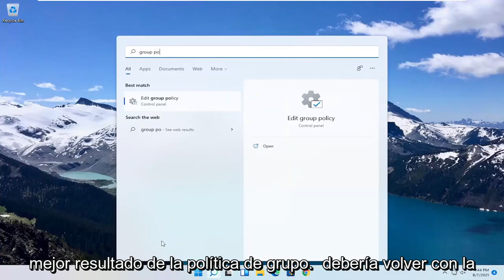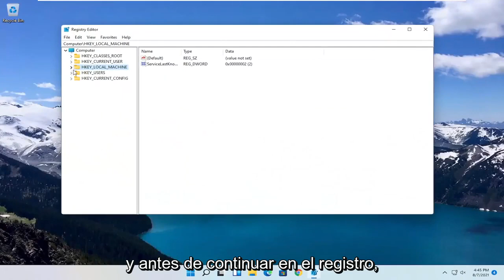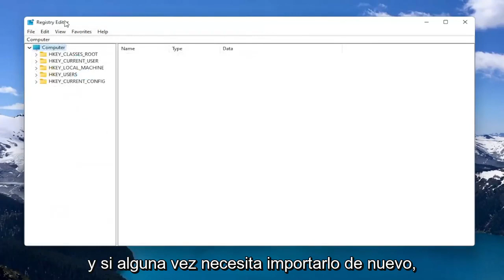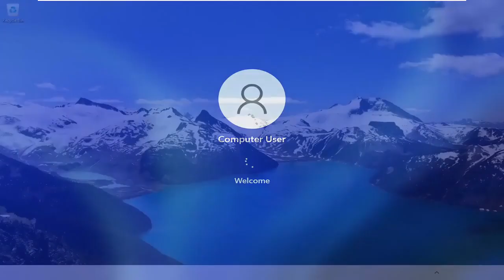Desactivar el Antivirus WINDOWS DEFENDER en Windows 11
Cómo deshabilitar o habilitar permanentemente Windows Defender en Windows 11

En Windows 11, Microsoft Defender Antivirus es la solución antimalware predeterminada para proteger su computadora y archivos de virus, ransomware, spyware y otras formas de malware y piratas informáticos no deseados. Si bien se considera una de las mejores opciones de software antivirus para PC, es posible que aún se encuentre en situaciones en las que necesite deshabilitar la protección de forma permanente (o temporal).

Por ejemplo, si no le gusta la solución de seguridad por motivos personales. Debe cambiar la configuración del sistema que está en conflicto con el programa antivirus. Está configurando un dispositivo de kiosco que no se conecta a la red y la seguridad no es un problema. O es un administrador de red y debe cumplir con las políticas de la organización en algunos dispositivos específicos.

Aunque Windows 11 no incluye una opción para desinstalar Microsoft Defender Antivirus, aún es posible deshabilitar permanentemente la solución usando la Política de grupo o instalando una solución de terceros. O también puede deshabilitar el programa antivirus temporalmente usando la aplicación de seguridad de Windows.

Windows 11 tiene un firewall integrado llamado Windows Defender Firewall. Funciona bastante bien para proteger su computadora de amenazas externas sin causar demasiados problemas, pero hay situaciones en las que puede interferir. Si está cansado de lidiar con problemas de conectividad, puede apagar el firewall de Windows 11 y abrir su computadora a Internet.

deshabilitar la protección avanzada contra amenazas de Windows Defender
deshabilitar el servicio antimalware windows defender
deshabilitar el control de la aplicación Windows Defender
deshabilitar el servicio de protección avanzada contra amenazas de Windows Defender